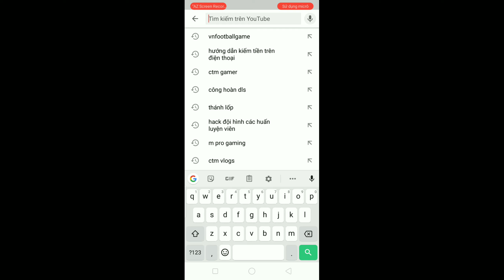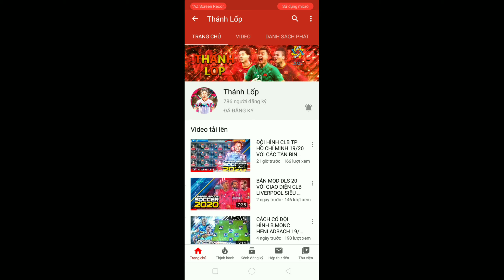Cách để có đội hình CLB TP HỒ CHÍ MINH 2019/2020 có BÙI TIẾN DŨNG trong Dream League Soccer 2020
- Tên : Hà Văn Tín
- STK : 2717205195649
- Tên ngân hàng : Agribank

🔊 Credit : THÁNH LỐP